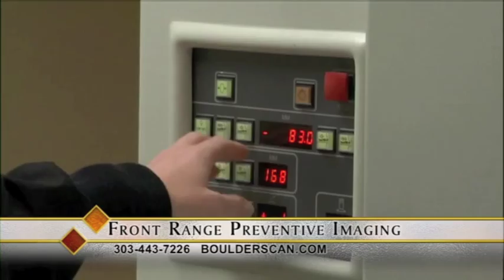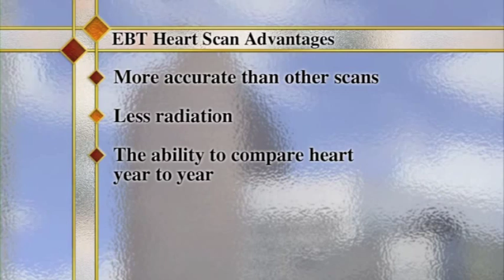Detecting Heart Disease Early with Imaging | Boulder Heart Scan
Heart disease or conditions can be detected at it's earliest stages with EBT heart imaging. EBT heart imaging is the most powerful way to find out what your individual risk of heart disease is for the next 3 to 4 years, and is more precise than other scans.